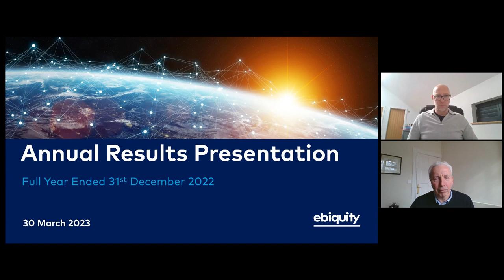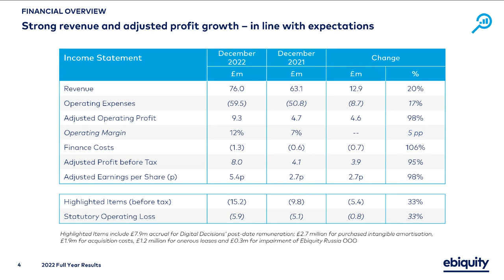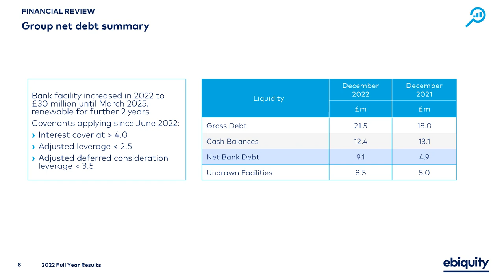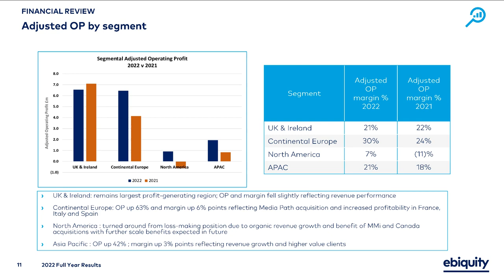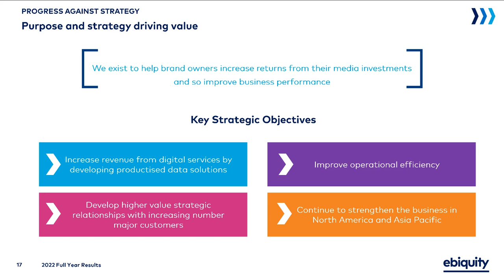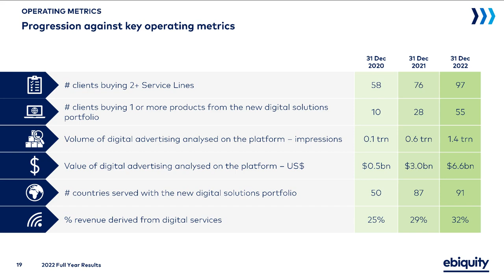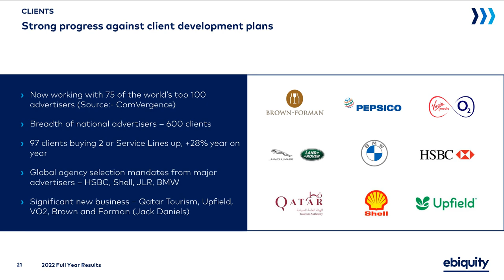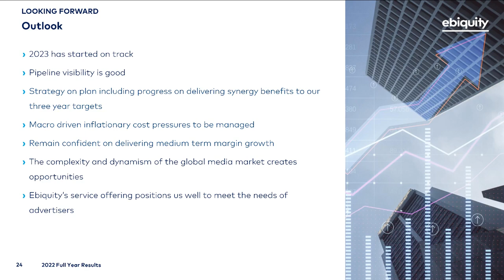EBIQUITY PLC - Investor Presentation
To be informed of all EBIQUITY PLC's upcoming presentations, register at InvestorMeetCompany